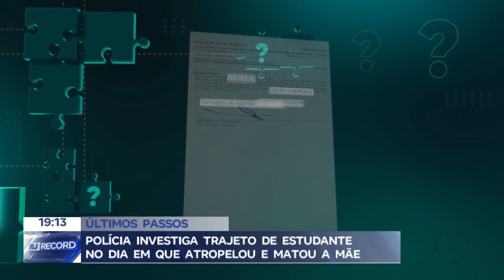Polícia investiga trajeto de estudante, no dia em que atropelou e matou a mãe, em Campos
A polícia investiga os últimos passos do estudante de medicina, antes de atropelar e matar a própria mãe, em Campos.
SEAP confirma transferência de Carlos Eduard, para o presídio de Itaperuna.